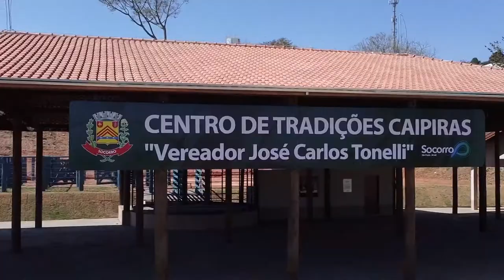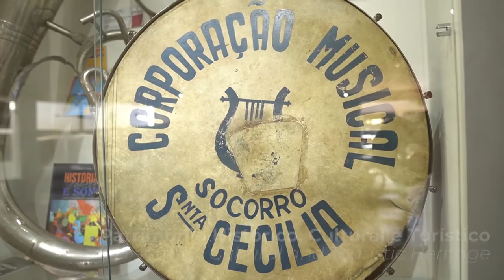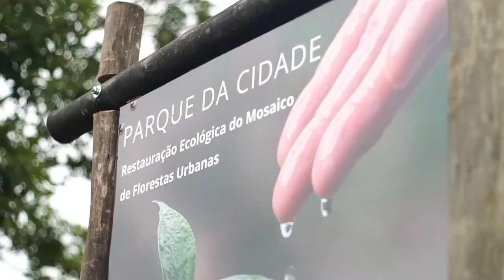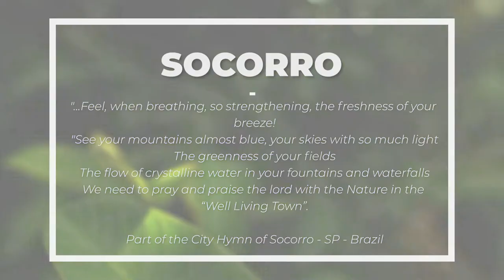Socorro a Primeira Cittaslow do Brasil